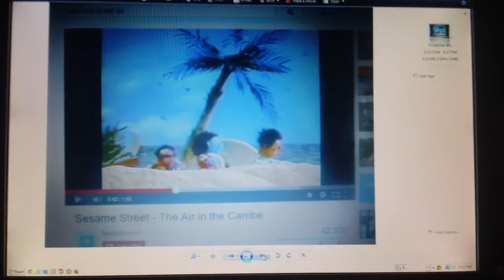3 photos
MAH01497.MP4